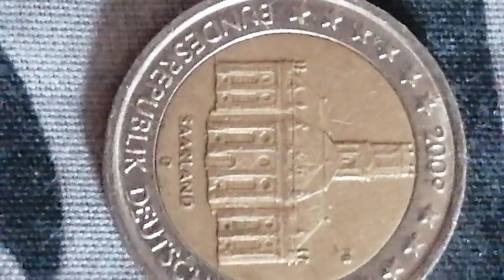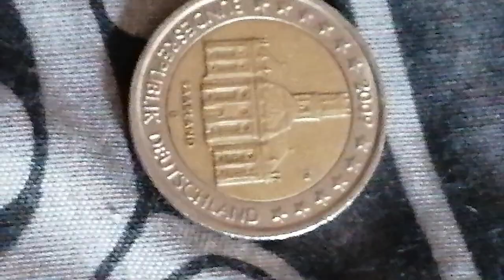Delen van Germany 2 euro's cent van ouropa 2009 is van rundes republic Duitsland is waardevol munt